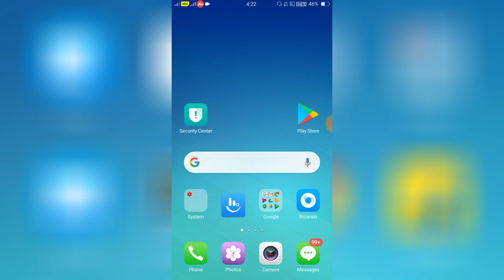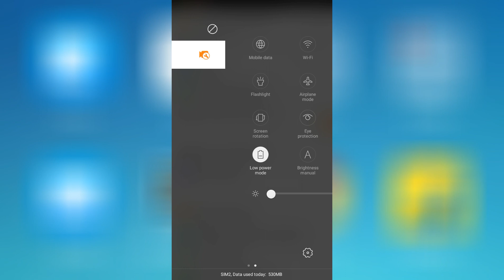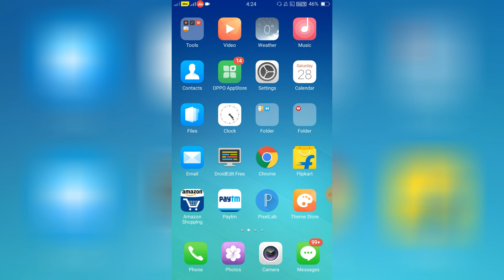OPPO Mobile Data Hidden Features Settings